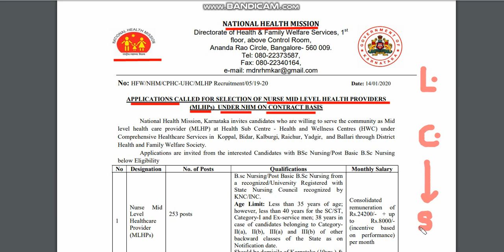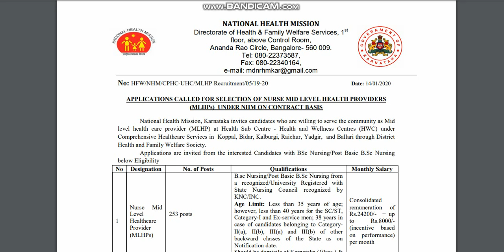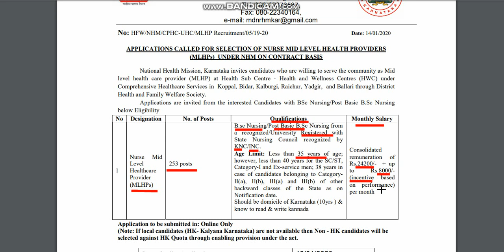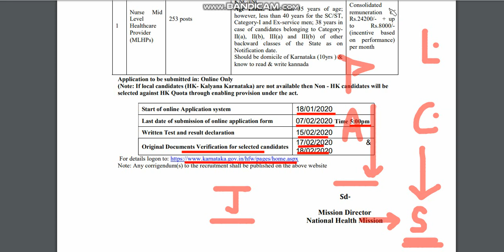NHM RECRUITMENT - 250+ VACANCIES -BSC NURSING !! LAST DATE-07-02-2020 - APPLY ONLINE